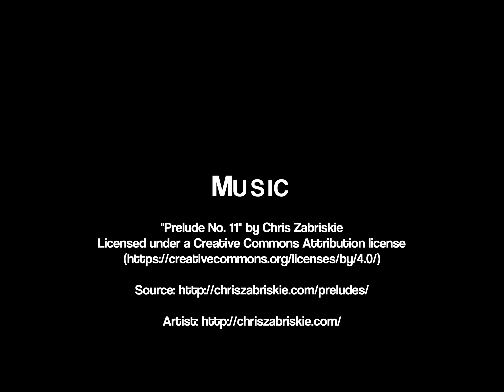Eddings Point Boat Landing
Testing the new Mavic Pro 2, this video was created without changing a thing on the video clips — no color correction, no color grading. I didn't even use an ND filter on the lens. This is how it came out of the bird, folks. Shot at Eddings Point Boat Landing on St. Helena Island, SC.